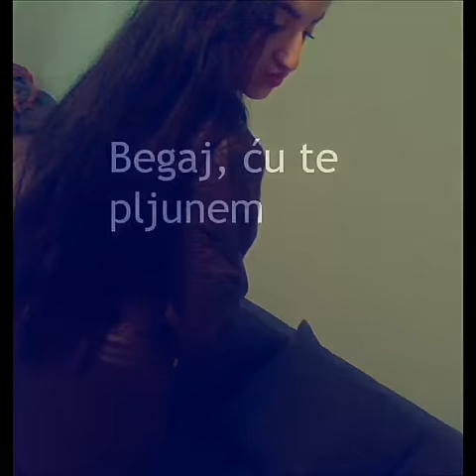Sladja Slaki - Ma VAJDU GA!